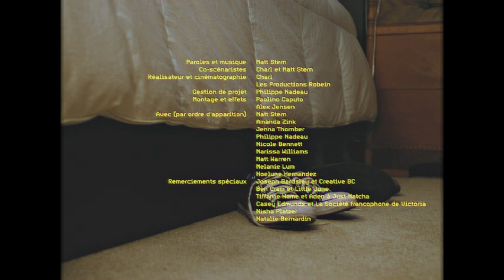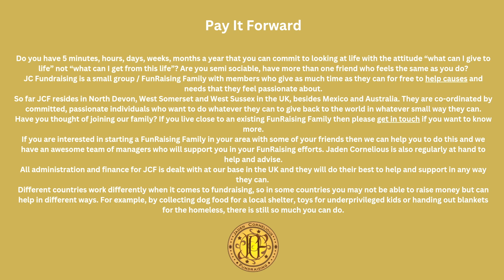Matt Stern on The Jaden Show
WELCOME TO YOUR SUNDAY & THE JADEN SHOW !

I hope you have had a good week and the world has been kind to you !!

This week features. Award Winning Multi Lingual Singer /Songwriter / Recording Artist. hailing from BC Canada,

The one and ONLY Matt Stern !

Please support him on his social media platforms

You can also purchase or download his music on all major download and streaming platforms ... Spotify ,  Apple, Amazon, soundcloud, Deezer etc

Please check him out and  follow him everywhere !!!

Music on the show today is

Matt Stern. - T'es magique
Matt Stern  -  Don't Tell Me

I'll be back next week with another amazing show !

Stay Beautiful !